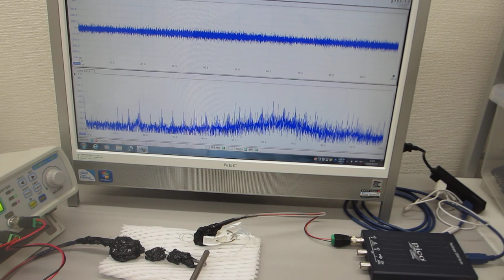－－－超音波素子表面の表面弾性波利用技術－－－超音波プローブの伝搬特性を測定・解析・評価する技術の応用（超音波システム研究所）